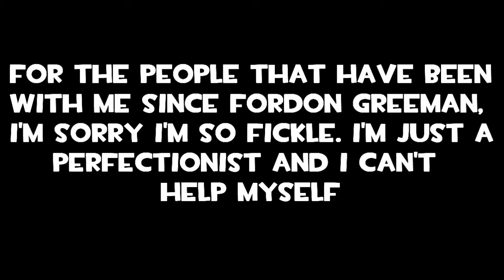This channel is retired